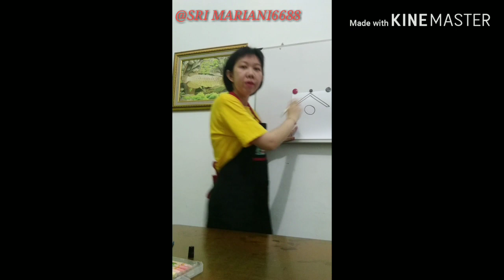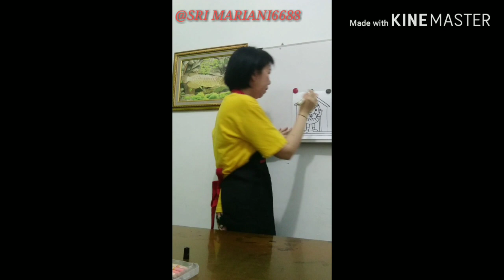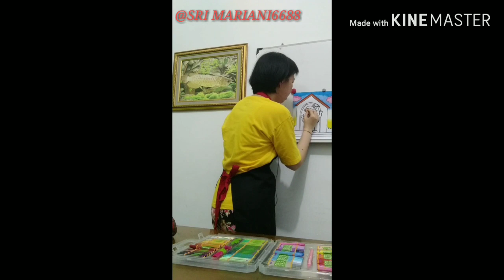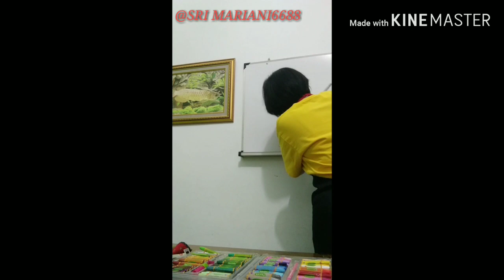TUTORIAL BELAJAR MENGGAMBAR DI RUMAH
Halloooo...buat adik-adik yang stay at home, kak Sri dari Coconut Art Centre (Medan) akan membawakan tutorial cara menggambar dan mewarnai di rumah. Yukk langsung dilihat dan dipraktekkan. Selamat menggambar... :)